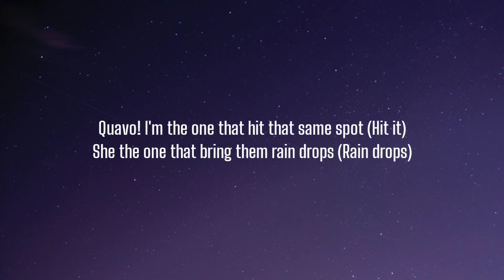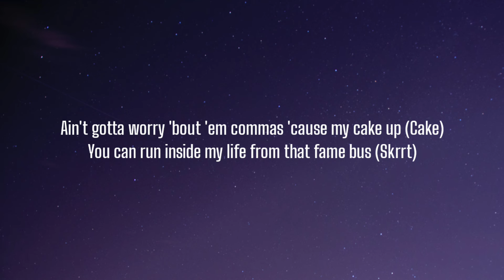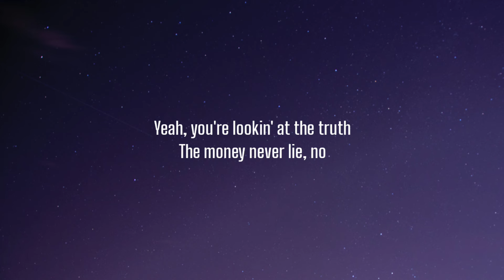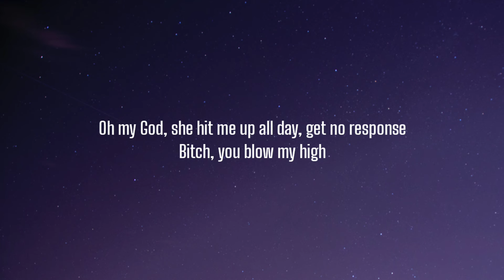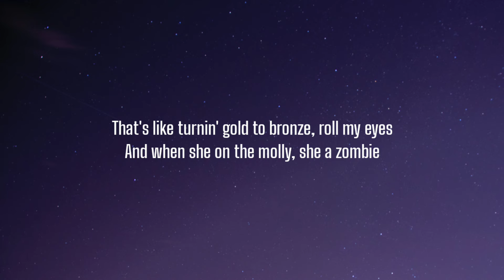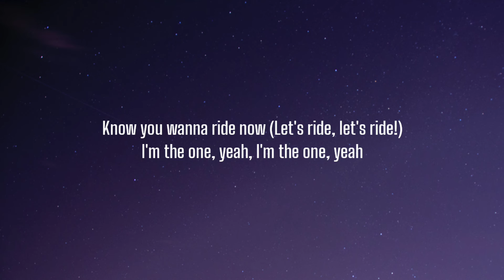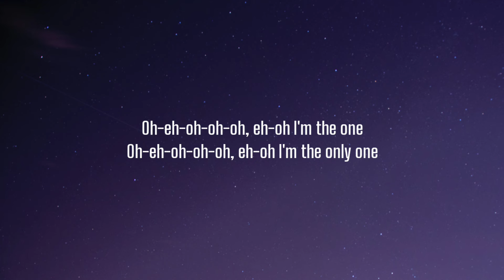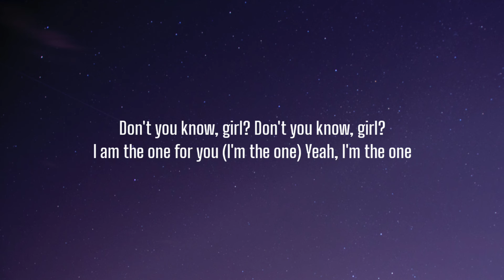DJ Khaled - I'm The One (Lyrics) Ft. Justin Bieber, Quavo, Chance the Rapper, Lil Wayne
Lyrics:

Another one!
DJ Khaled

[Pre-Chorus: Justin Bieber & DJ Khaled]
Know you wanna ride now (Let's ride, let's ride!)
I'm the one, yeah, I'm the one, yeah
And you sick of all those other imitators
Don't let the only real one intimidate ya

Oh-eh-oh-oh-oh, eh-oh
I'm the one
Oh-eh-oh-oh-oh, eh-oh
I'm the only one
Oh-eh-oh-oh-oh, eh-oh
I'm the one
Oh-eh-oh-oh-oh, eh-oh
Yeah, yeah!

Quavo! I'm the one that hit that same spot (Hit it)
And your look's just the same without no make-up (Bad)
Ain't gotta worry 'bout 'em commas 'cause my cake up (Cake)
You can run inside my life from that fame bus (Skrrt)
Modern day Bonnie and Clyde what they named us (Why?)
'Cause when we pull up—brt-brt!—all angles

[Chorus: Justin Bieber & Chance The Rapper]
Oh-eh-oh-oh-oh, eh-oh
I'm the one
Oh-eh-oh-oh-oh, eh-oh
Oh-eh-oh-oh-oh, eh-oh
I'm the one
Oh-eh-oh-oh-oh, eh-oh
Okay though

Uh, she beat her face up with that new Chanel
She like the price, she see the ice, it make her coochie melt
When I met her in the club I asked her who she felt
Then she went and put that booty on that Gucci belt
She say she want bottles, she ain't got no table
She don't got no bed frame, she don't got no tables
We just watchin' Netflix, she ain't got no cable, okay though
She want a nigga that pull her hair and hold the door for her
Baby, that's only me, bitch, it okay with me

Oh-eh-oh-oh-oh, eh-oh
I'm the one
Oh-eh-oh-oh-oh, eh-oh
Oh-eh-oh-oh-oh, eh-oh
I'm the one
Oh-eh-oh-oh-oh, eh-oh

Lookin' for the one?
Well, bitch, you're lookin' at the one
I'm the best yet, and yet my best is yet to come
'Cause I've been lookin' for somebody
Not just any fuckin' body
Don't make me catch a body
That's for any and everybody
Oh my God, she hit me up all day, get no response
Bitch, you blow my high
That's like turnin' gold to bronze, roll my eyes
And when she on the molly, she a zombie
She think we Clyde and Bonnie
But it's more like Whitney and Bobby
God, forgive me! Tunechi F finessin', I'm a legend
Straight up out the Crescent
Fly your bae down for the Essence
For the record I knew Khaled when that boy was spinnin' records
Mula Gang, winnin' record
I'm just flexin' on my exes, oh God